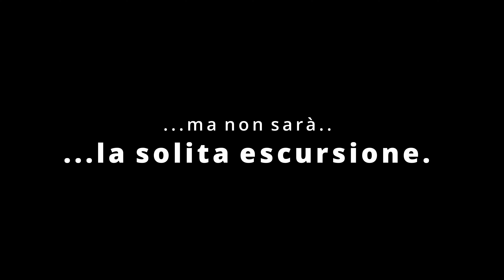Dalla Bossola (BI) verso il Bric Paglie per il D11 - Non sarà la neve a fermarci!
Escursione un po' movimentata quella di oggi in valle Elvo per via di un imprevisto che cambia compleamente i nostri piani.
Ci troviamo in regione Bossola a Netro (BI) e la nostra meta è il Bric Paglie (1890m), nota vetta della zona, famosa soprattutto per trovarsi sulla normale biellese per il Mombarone.
Lasciata l'auto individuiamo il sentiero B11 che risale ripidamente portandoci a vari alpeggi ma c'e' un grosso ostacolo sulla nostra strada: la neve sfondosa. E' un vero casino avanzare sui pendii in cui il nostro peso si rivela un nemico fatale.
Ma siamo abbastanza abituati a questi terreni, anzi, ce la siamo cercata venendo qui e, se fosse stato solo per questo, nemmeno forse ne avremmo fatto menzione.
Spoiler: non siamo arrivati in cima e, contrariamente a quanto si puo' immaginare, non è stata la pessima neve a bloccarci.
Un evento di fronte a cui ci siamo trovati tanto sorpresi quando impreparati ci ha obbligati a optare per la sola soluzione possibile: tornare giù.
E così, a circa 200 metri dalla vetta, e dopo averne faticosamente percorsi circa 700, giriamo i tacchi e rientriamo.
Per il Bric Paglie non c'è problema, torneremo..ora però dobbiamo 'leccarci le ferite' ed elaborare questa esperienza.
Guardate il video e capirete.
Lasciate un commento, ci aiuterà sicuramente a capire cosa abbiamo sbagliato e a farne tesoro per il futuro.

A presto
W il Nanga Team!